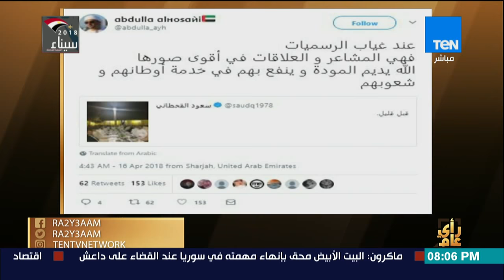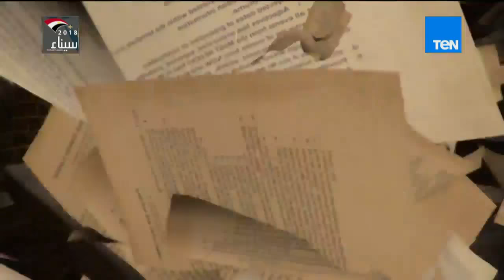رأي عام - جولة إخبارية فى أخبار مصر و العالم - فقرة كاملة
جزء من حلقة اليوم الإثنين 16 أبريل من برنامج رأي_عام وفيها يستعرض أخر الاخبار على الساحة المصرية والعربية والعالمية وفيها فقرة بعنوان التسويق السياسي صناعة القادة على طريقة ستار ميكر، وفقرة بعنوان تقنين عمل السايس هل يقضي التشريع المنتظر على فوضى الانتظار